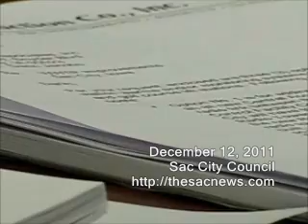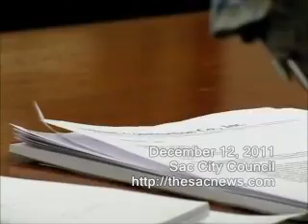December 12, 2011 Sac City Council Meeting